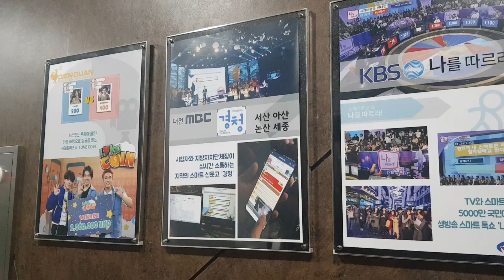[텃밭] 비바람이 한차례 몰아쳤습니다. 나무와 밭작물이 멀쩡한지 살펴봅니다.